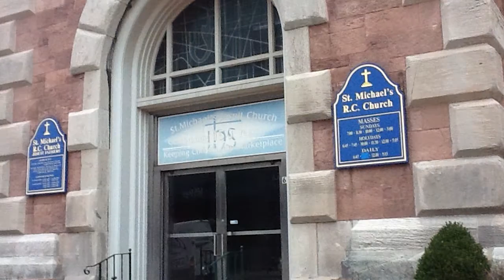"Crusader Nation" Episode 4 October 23, 2015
A student video magazine of all things Canisius High School. This week's episode features an overview of Sports, Activities and this year's Walkathon.